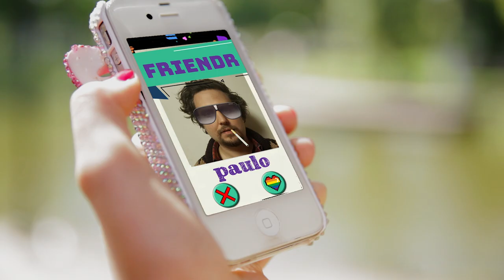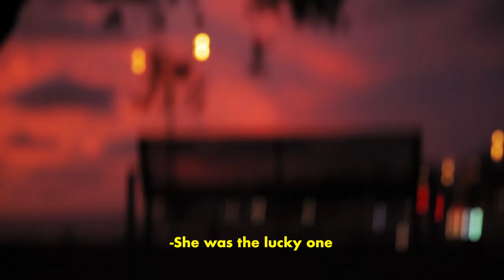Blind Date | El Kimberley Proyect Ep. 10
Kimmy is on the apps babes… And she's waiting for her prince in Parque Rodó.
PS… This one has a musical number.

Slip into Kimmy's DMs with your x's and o's @elkimberleyproyect on Instagram

Created and Directed by - Heather Shapiro

Cast:
Kimberley - Heather Shapiro
Tina - Danna Liberman
Kari - Florencia Infante
Facundo - Ricky Hornos

Narration written by:
Heather Shapiro
Manuel Botana

Martin Chamorro

Key PA
Luciana Almiron

Second Unit "Kimmy's WebCam"
Assistant Director
Amanda Hinkely

Preston Lane Jeter

Second Unit "Mimi's WebCam"
Camera and Sound
Robert Shapiro

Assistant Directors
Lucho Viera
Santiago Turell

Production Manager
Pedro Barcia

Production Design
Agustín Marquez Rossi

Production Design Assistants
Pamela Allala
Rocio Pirerrer

Costume design
Ricardo Hornos

Editors
Heather Shapiro
Florencia Papa

Re-recording mixer
Edgardo Fernandez

Color Correction
Connor Pollard

Graphic Design
Nico Barcia
Aude Li Sing

Spanish translation and subtitles
Florencia Papa

English translation and subtitles
Maria Angelica Gil

Music
"Caravan Jam"
Dan Sistos

"Occhi di Bambola"
Giovanni Vicari

Legal Assistance
Agustina Modernell

UN3 Producers
Marian Rodriguez
Ariana Saiegh